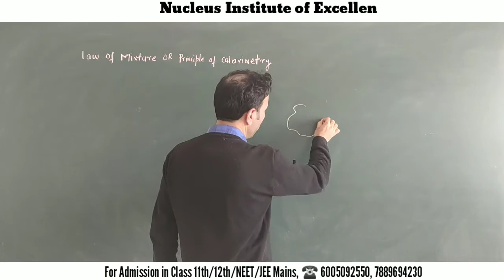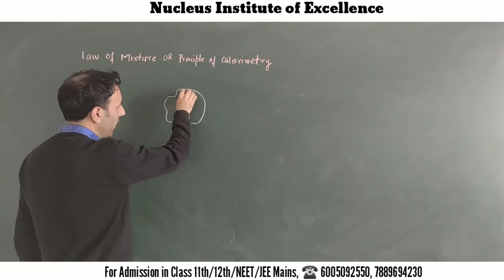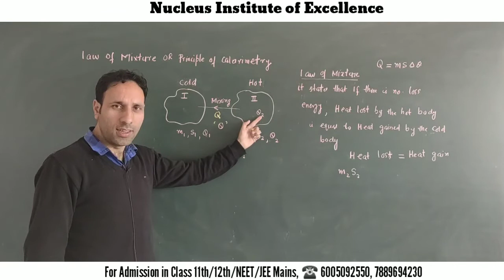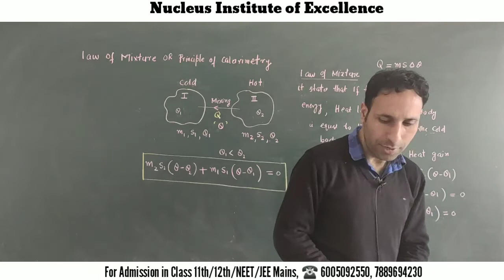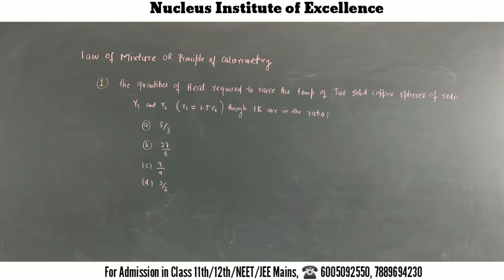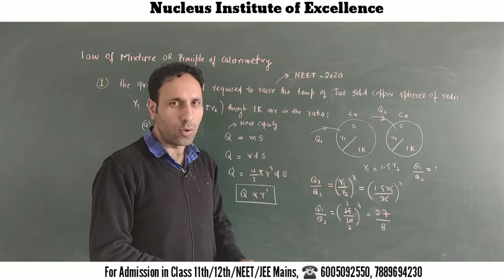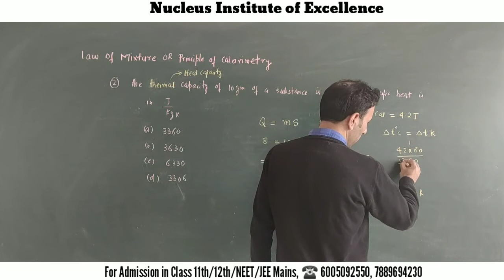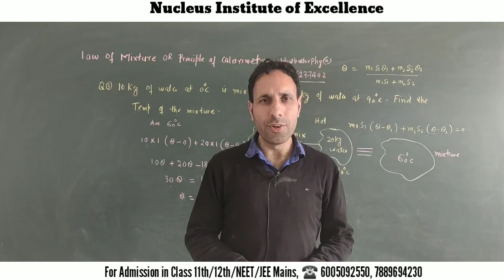Law of Mixture (Principle of Calorimetry) & Numericals || Lecture : 04